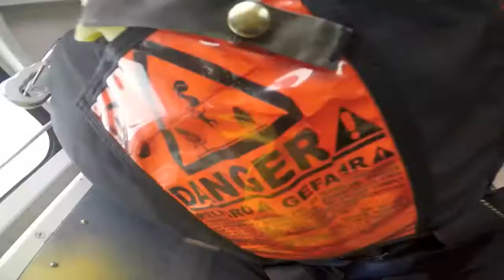Jordan Todd at Coastal Skydive